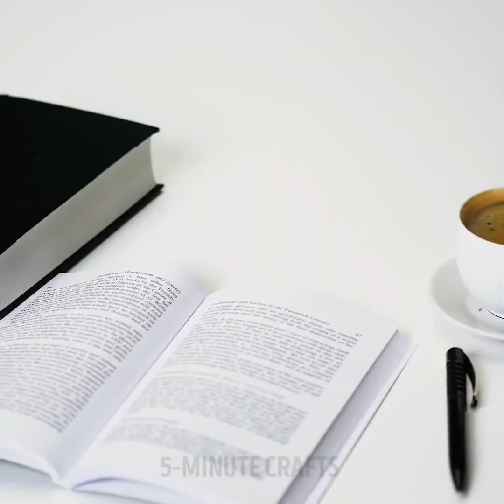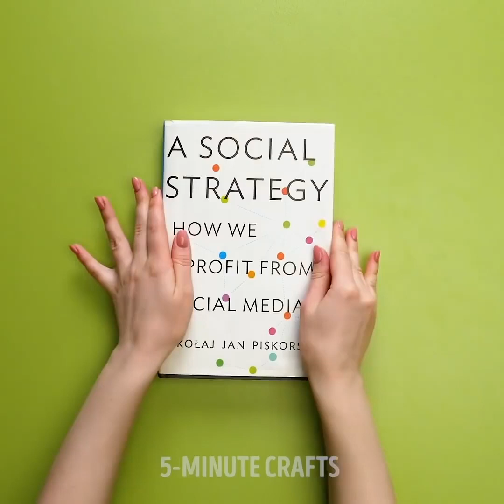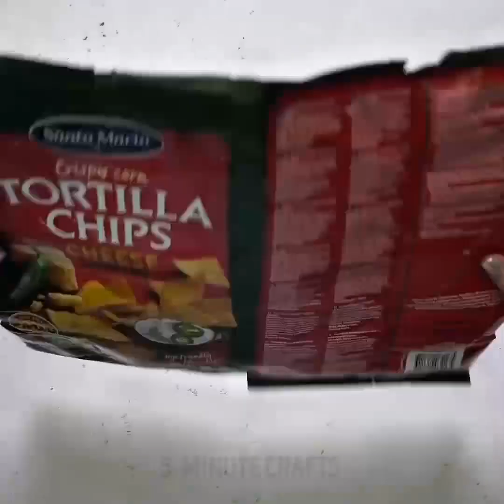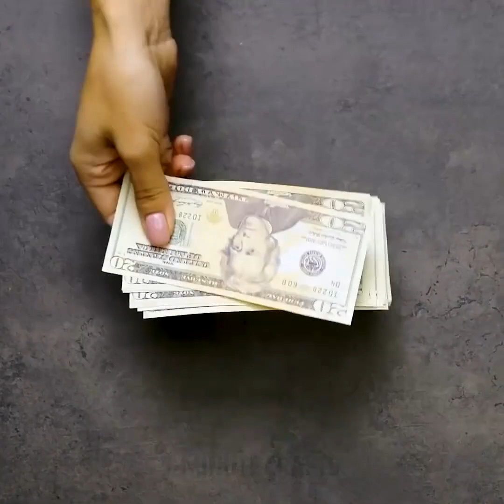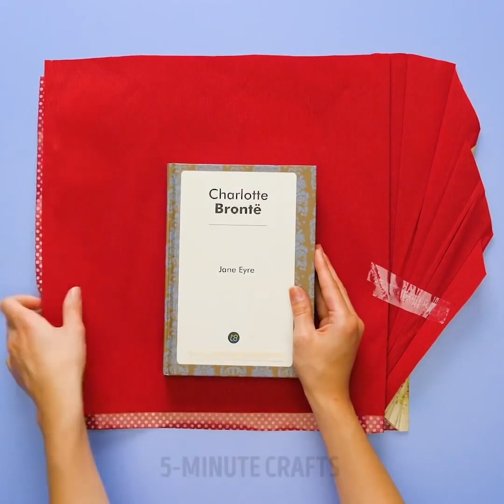18 JEITOS DE EMBALAR UM PRESENTE QUE TODO MUNDO VAI ADORAR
Para fazer uma embalagem de presente bonita, você precisa fazer isso em uma superfície dura. Claro, é mais fácil embalar presentes no chão, sentado de frente para a TV, mas você vai gastar o dobro do tempo, e o embrulho não vai sair tão bonito. Até mesmo um simples souvenir, “escondido” em um embrulho feito com amor, vai impressionar e agradar quem receber ele.

Como embalar um presente para um amigo? Como embrulhar um presente para sua mãe? Como decorar um presente para sua namorada? Como embrulhar um livro para presente? Como embalar uma garrafa de vinho para presente? Como fazer um laço de fita para decorar um presente? Como embalar doces para dar de presente? Como fazer uma sacola de papel de presente? Como embrulhar dinheiro para presente? Como embrulhar um presente para uma criança? Como decorar uma lata?

O jornal também serve como papel de presente. Se você tiver jornais em casa, essa ideia é muito boa: você não vai gastar dinheiro a mais, e a embalagem em si vai parecer muito original. Ou então, embale o presente usando papel de artesanato. Essa embalagem também tem seu charme. Você pode pintar ela ou decorá-la com selos postais.

MINUTAGENS:

2:58 Embrulho caseiro para doces

3:43 Como decorar uma caixa de presente

6:04 Como embalar uma garrafa de vinho

7:44 Como fazer uma sacola de papel

10:52 Como embrulhar um livro